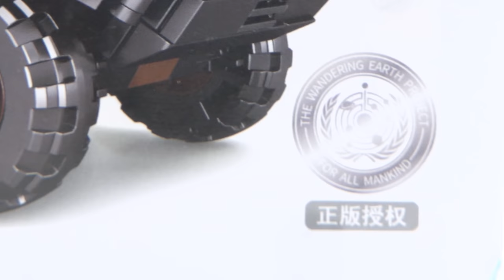The Wandering Earth Military Truck | Sembo Block Brick Review 107005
Here's one of the official Wandering Earth Vehicles from Sembo Block.  This is just 1 of 9 vehicles available.  If I get enough support and request then I may get the other sets.

Make sure you watch the film on Netflix, turn off all the audio and watch it with Sean...the movie might be better with him talking? hahaha

Due to popular demand the Earth Truck is still not available on our store.  The first batch sold quite quickly and hopefully the next batch will be available soon.

For FAN MAIL or LETTERS please send to:

Brickmeupscottie's office:
Sha Tin
Hong Kong

For overseas fans:

988 Carnation Ave, Costa Mesa
Ca, 92626
USA